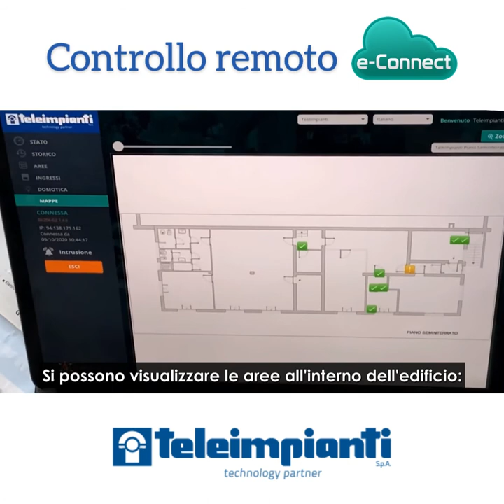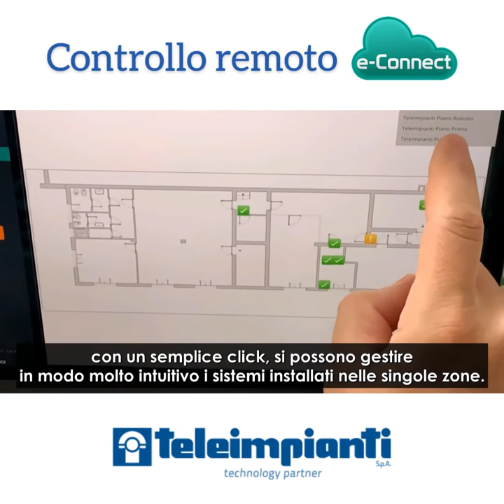Controllo remoto, domotica e building management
Cosa puoi fare con la piattaforma di controllo e-Connect?

- Visualizzare lo stato dei sistemi di antintrusione e videosorveglianza (casa, azienda, ufficio, casa vacanze…).

- Gestire i sistemi domotici, come climatizzazione e illuminazione.

- Visualizzare live le telecamere in caso di allarme.

- Ricevere notifiche.

- Gestire i sistemi tramite intuitive mappe grafiche.

- Abilitare/disabilitare dispositivi e sensori.